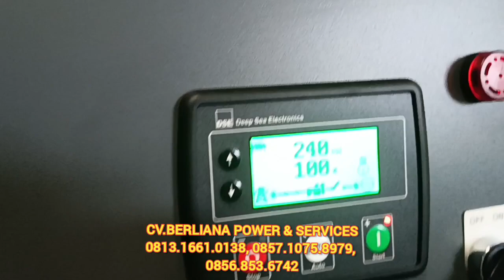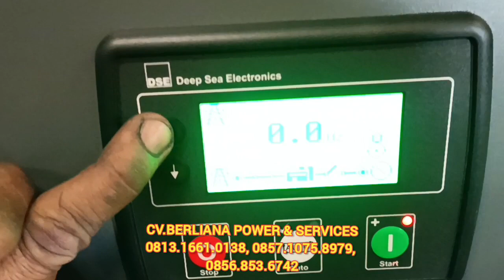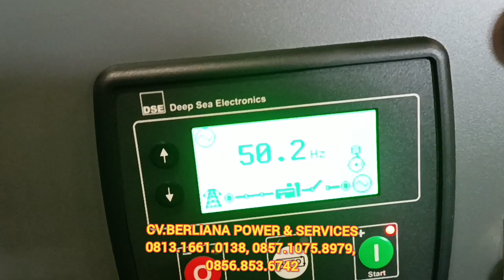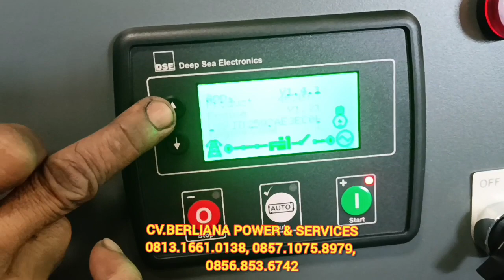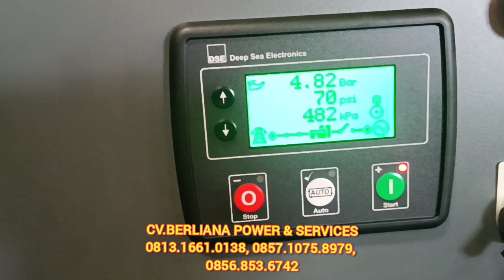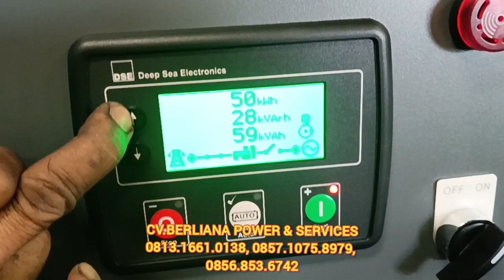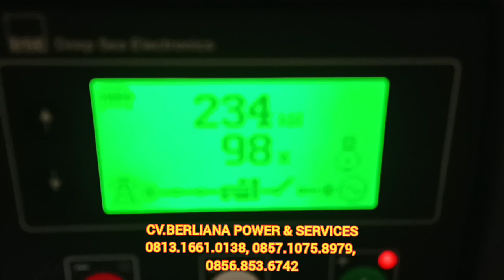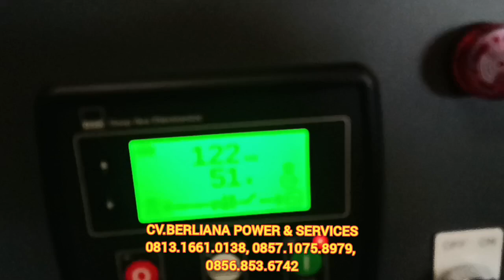300kva GENSET WEIFANG SANDPORT PERKINS INSTALASI PANEL ATS OTOMATIS KNALPOT KRANGKENG TANGKI PONDASI